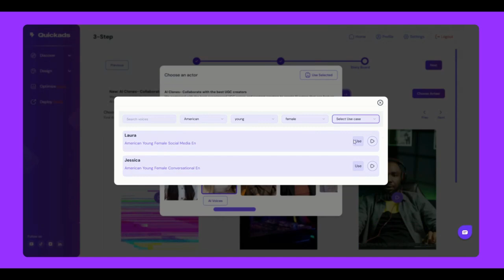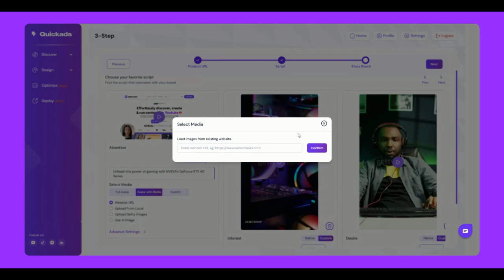Effortless Ad Creation: Design Stunning Ads in Minutes with QuickAds.ai | Detailed Tutorial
Create professional and eye-catching ads effortlessly with QuickAds.ai! From social media posts to ad campaigns, our intuitive platform lets you design stunning visuals in just minutes. Whether you need templates for Google, Facebook, or Instagram, QuickAds.ai ensures your ads stand out and drive results. Watch now and revolutionize your ad creation process!